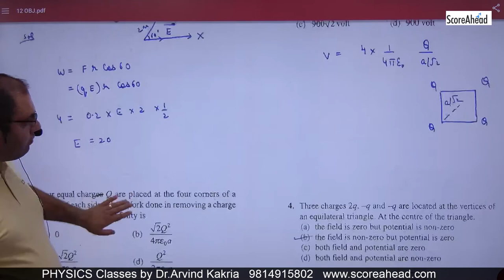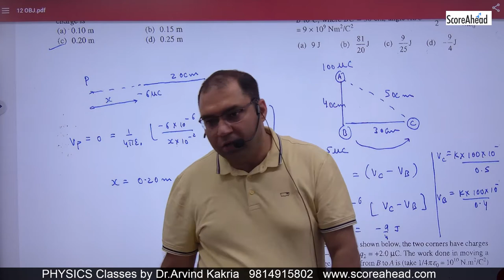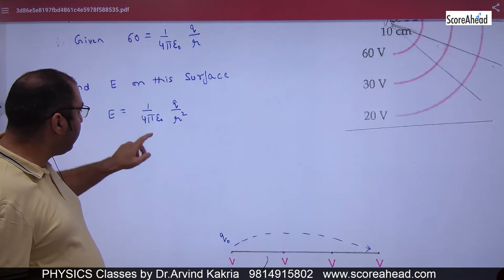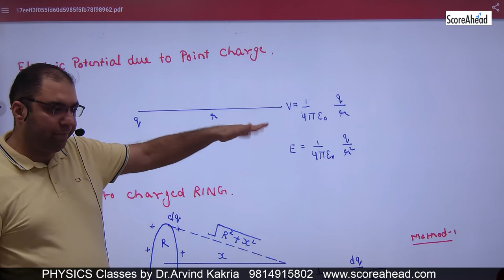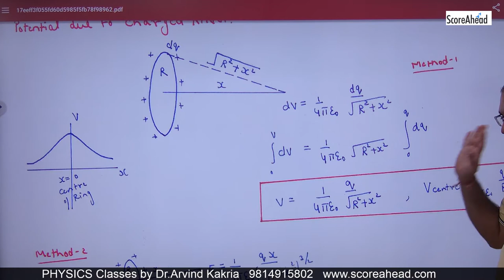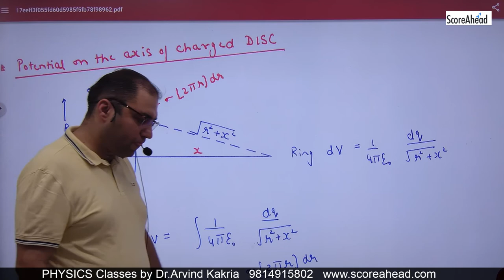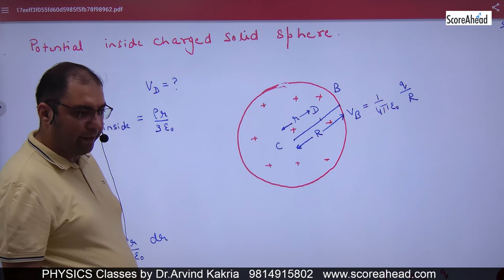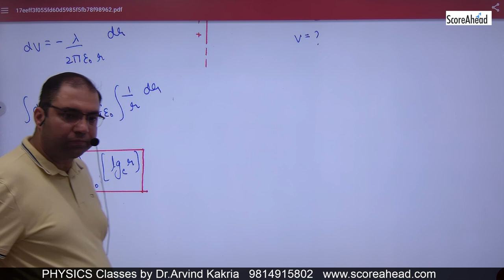19 ELECTRIC POTENTIAL DUE TO RING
19 ELECTRIC POTENTIAL DUE TO CHARGED RING